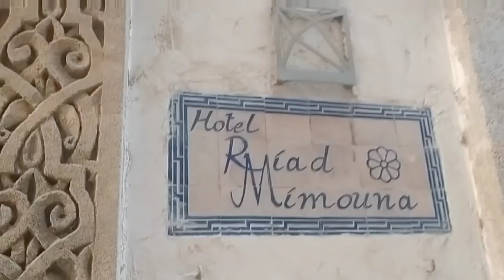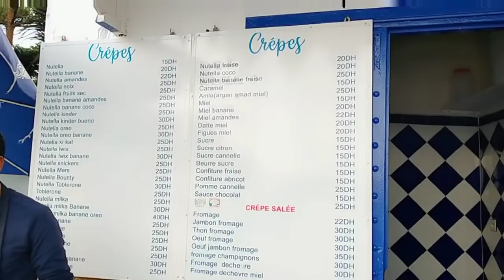وعلى نيتكم ترزقون 🤲 ربي كتبها ليا نحمد الله ونشكرو🤲🤲❤️